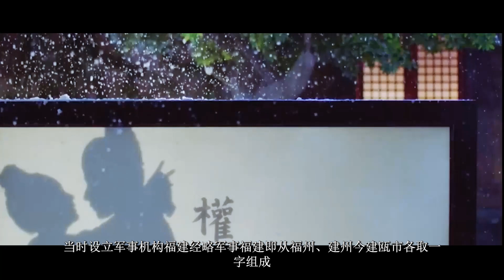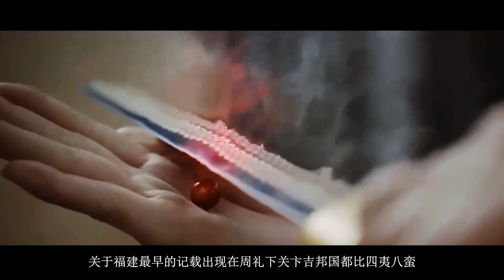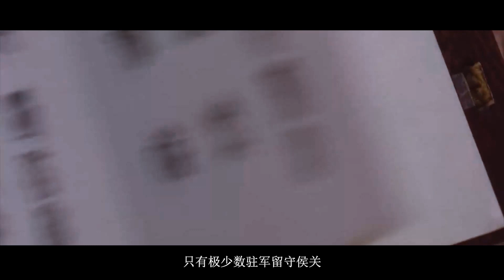福建人的祖先，是從哪里來的？到底什么是“八姓入闽”